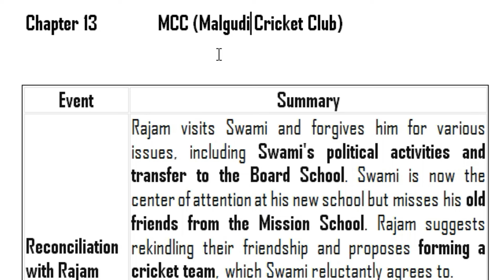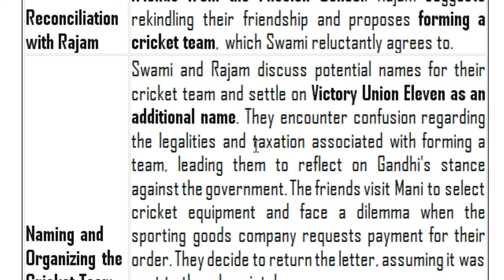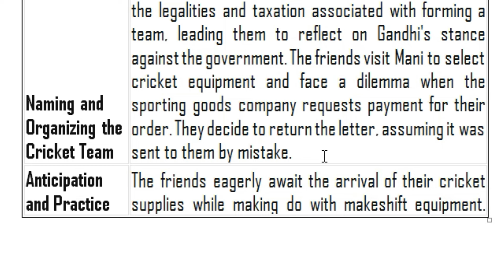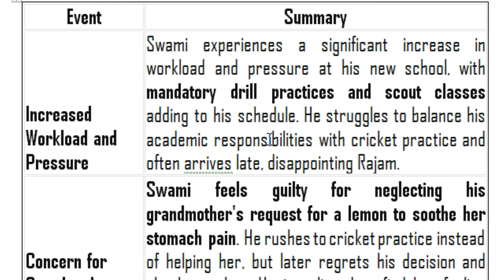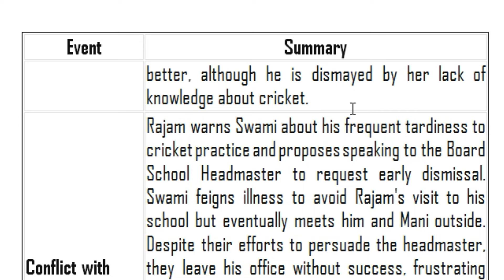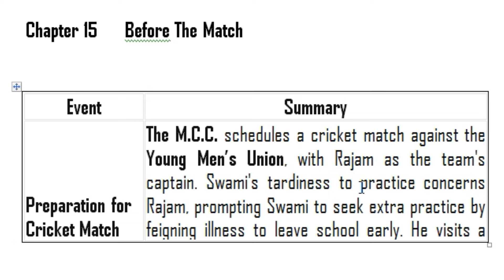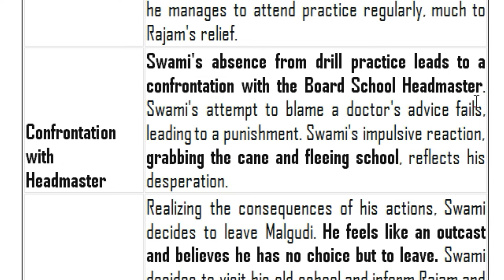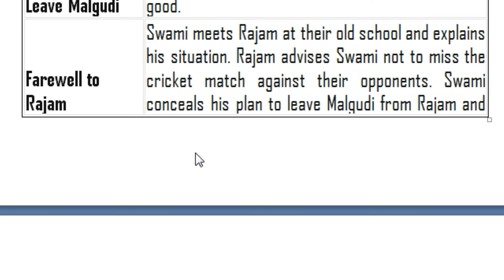Swami and Friends 004 in Telugu AP TS DSC SA TGT TRT 2024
This is Swami and Friends 004 in Telugu for Andhra Telangana DSC SA TGT TRT 2024.